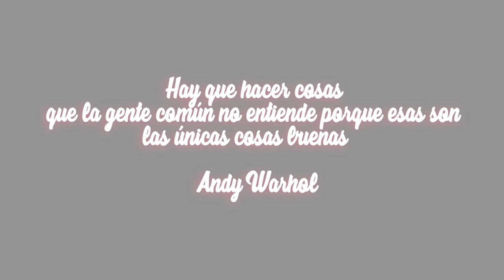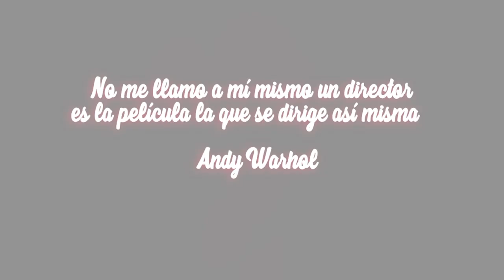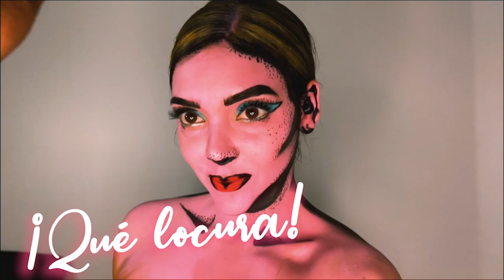ART MAKE UP #1: Andy Warhol ♡ MariaLauraQd Ft. Titiloizos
BIENVENIDOS A UNA NUEVA SECCION ArtMakeUp !!! Conozcamos la historia del arte juntos :) ¿qué otra obra quisieran ver en Make Up?

El primer artista plástico es Andy Warhol, considerado uno de los artistas más importante de la historia moderna del arte, fue una figura esencial en el nacimiento del arte pop.

Sus obras más reconocidas a nivel mundial son el díptico de Marylin Monroe, las obras de las latas de Campbell y de las botellas de Coca Cola.